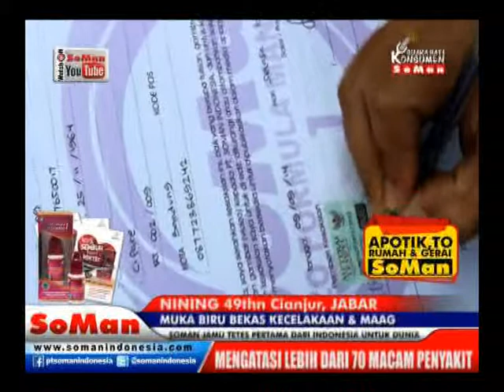Soman - Bekas kecelakaan & maag ( Nining ) @ Kesaksian # Watch On Soman Youtube